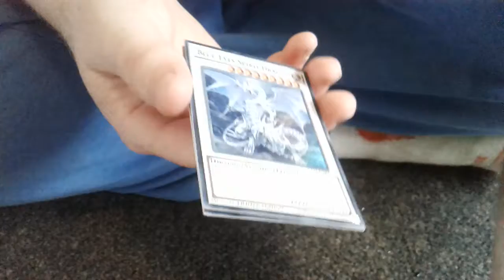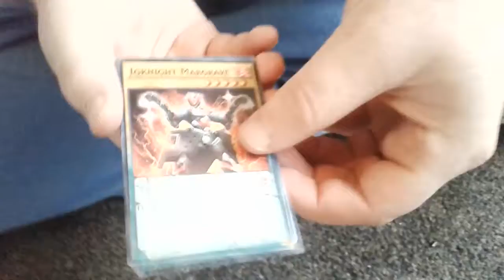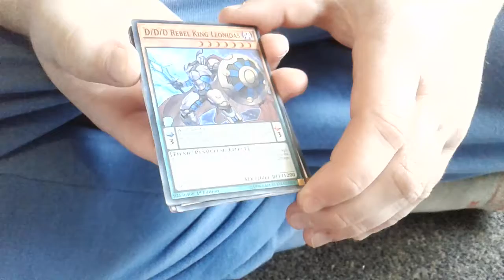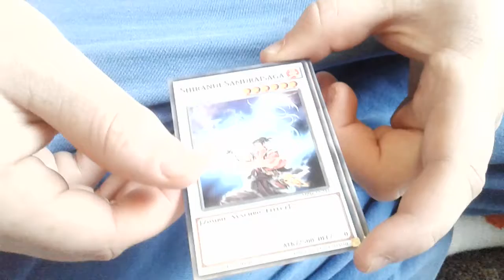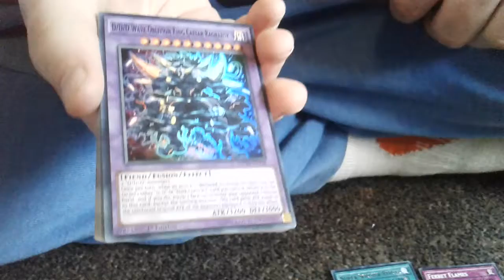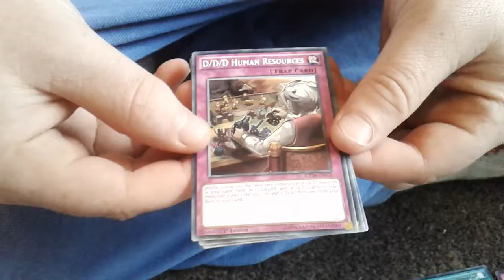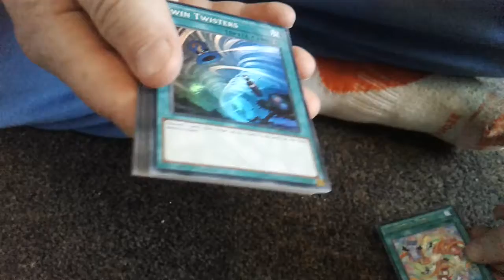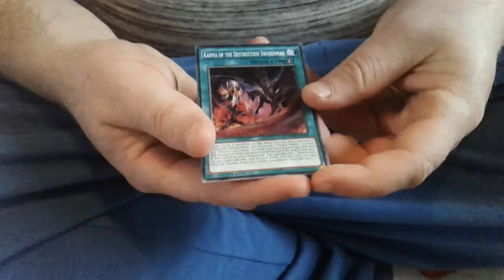Yu-Gi-Oh! Tin Opening #42 Kaiba Obelisk 2016 Tin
Can This Tin Topple our Epic Yugi Tin Find out

We will provide a lot of variety on this channel from sport games to Action games to classic games.

Pack Openings are also going to be a thing on the channel for fans of Yu-Gi-Oh and Pokemon